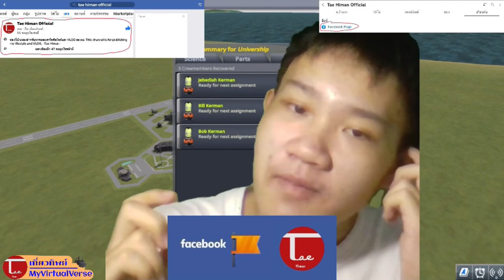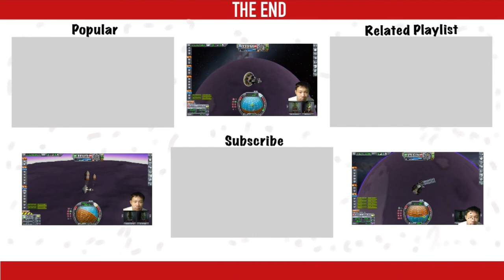ปฏิบัติการสำรวจอีฟ - Operation to Explore Eve [TH/EN SUB]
!!!นี่คือรายการเที่ยวทิพย์!!!
คลิปนี้ผมจะพาทุกคนไปเที่ยวดาวอีฟกัน ซึ่งที่นี่ก็เป็นหนึ่งในดาวเคราะห์ที่มีชั้นบรรยากาศในแรงดึงดูดของดวงอาทิตย์ ซึ่งมันจะเป็นยังไงบ้างนั้น ไปติดตามกันได้น้าาา อ่า อย่าลืมเงื่อนไขน้าาา ถ้าคลิปนี้มีคนกดครบ 50 ไลค์ และคอมเมนต์ไว้ด้วยว่าอยากให้ไปดาวไหน ผมจะมีตอนต่อไปแน่ครับ

!!!This is MyVirtualVerse Chapter!!!
This clip, I'll let everyone go to Eve which is one of the atmospheric planets in The Sun's gravity. If you want to know how it is, Let's follow!!!. Ah, if this clip is clicked for 50 likes and comment what planets do you want me to visit, I'll have the next episode.